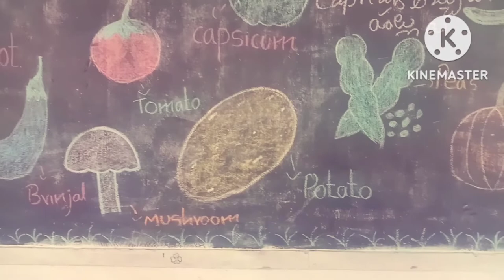vegetables day# drawing boards